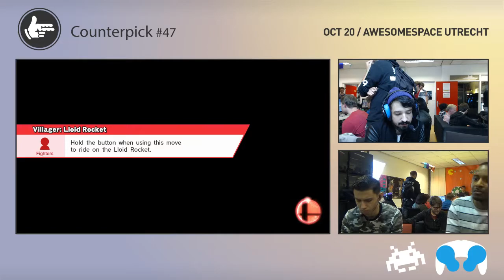Counterpick 47 | Azreal (Meta Knight) vs WOF Shadow (Lucina) | WR3